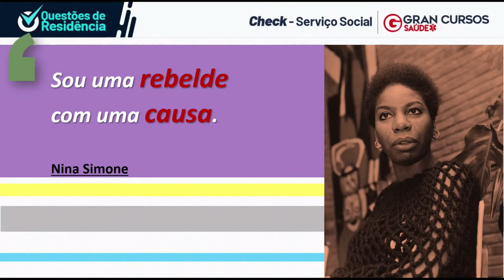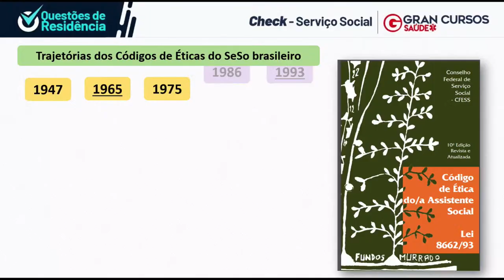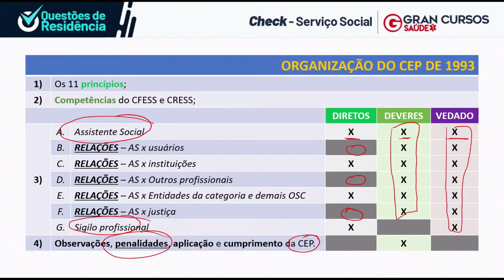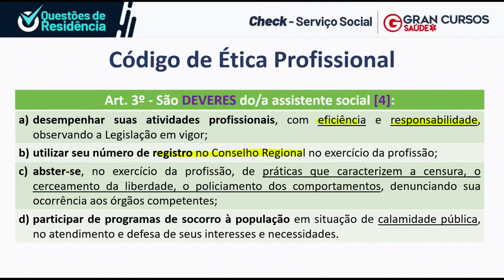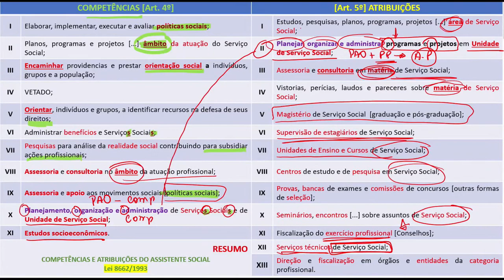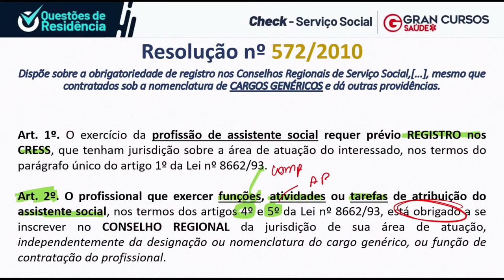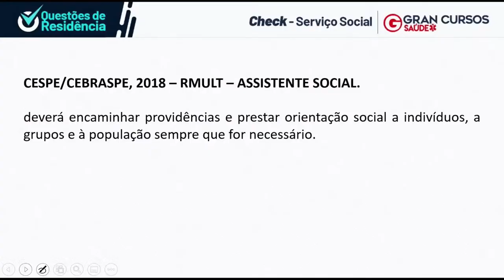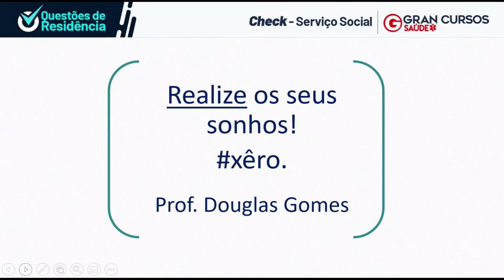Questões de Residência CHECK: Serviço Social - Instrumentos jurídicos e normativos da profissão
Início: 02:12

Aplicativos EXCLUSIVOS para Assinantes Ilimitados:
🎧 Gran Audiobooks: